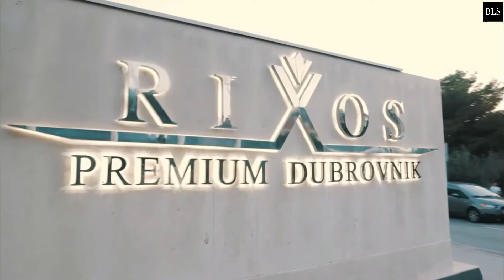TOP 10 Best Luxury 5 Star Hotels And Resorts In CROATIA 2023 PART 1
Croatia, Luxury Hotels, 5 Star

Welcome to croatia , a country known for its stunning beaches, rich cultural heritage, and warm hospitality. If you're looking for the ultimate luxury experience, then you're in luck. Croatia is home to some of the best 5-star hotels and resorts in the world. Here are the top 10 bestluxuryhotels and resorts in Croatia for 2023.
00:00 INTRO
01:00  10. Hotel More
02:01  9. Hilton Rijeka Costabella Beach Resort And Spa
02:53 8. Hotel Posh
03:45  7. Ikador Luxury Boutique Hotel & Spa
04:35  6. Hotel Bellevue Dubrovnik
05:17  5. Hotel Dubrovnik Palace
06:15  4. Sheraton Dubrovnik Riviera Hotel
07:05  3. Grand Hotel Brioni Pula, A Radisson Collection Hotel
07:58  2. Rixos Premium Dubrovnik
08:49  1. Hotel Moeesy, Blue & Green Oasis

at:(E-MAILADRES).

106 and 106A, the fair use of a copyrighted work, including such use by reproduction in